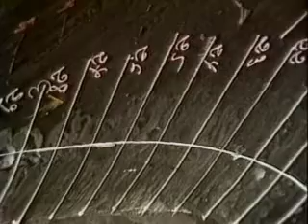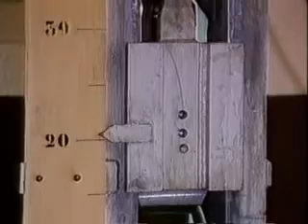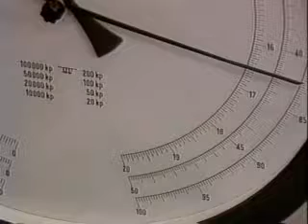Sonda Atom Algorytm Bezpieczenstwa (2)